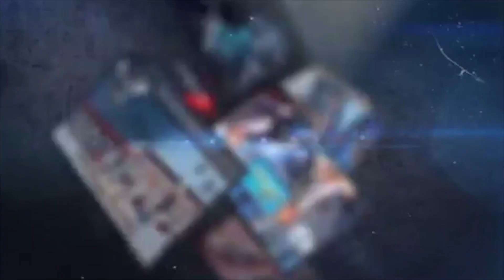BARNAAMIJKA DOORKA AQOONYAHANKA SHARCIGA SAXAAFADDA MOGADISHO